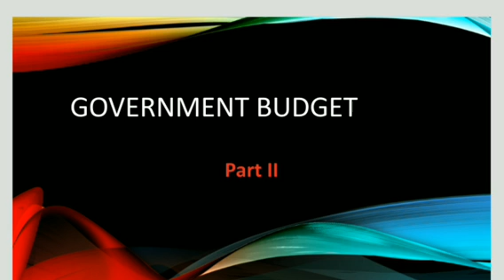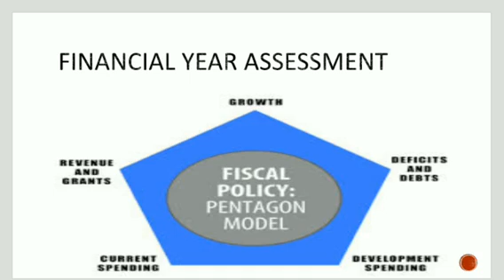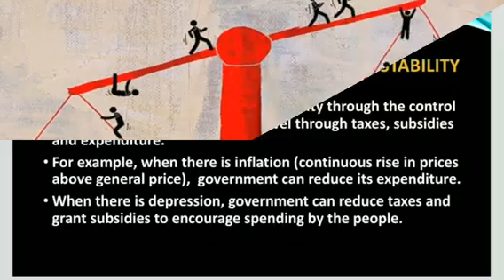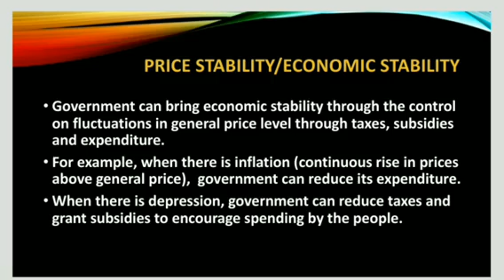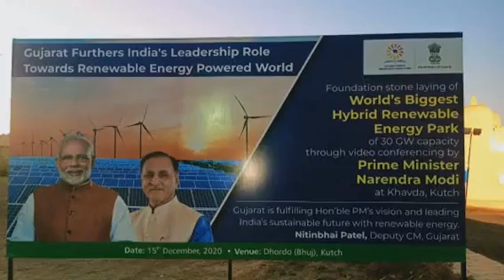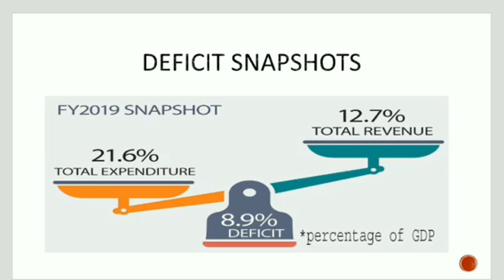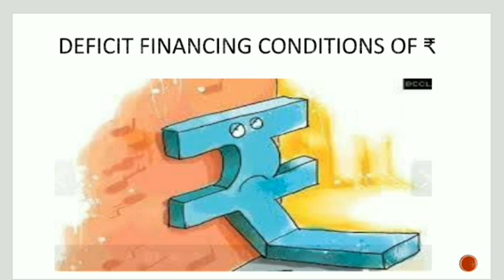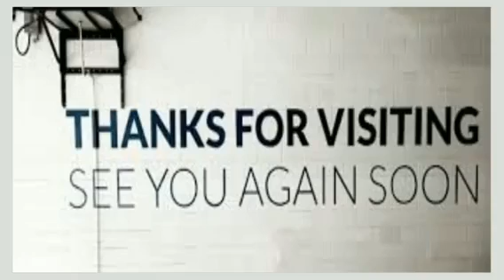Government budget: Objectives (3)